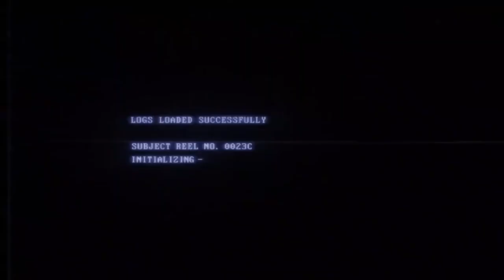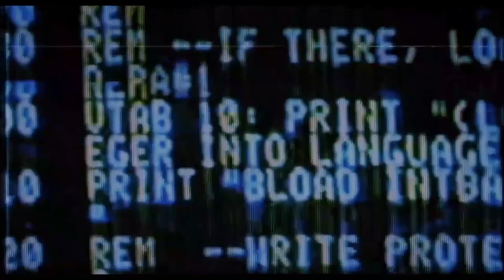Subject Official Trailer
On his way to prison, a man gets intercepted by a secretive government agency who task him to monitor a secret experiment in exchange for commuting his sentence.